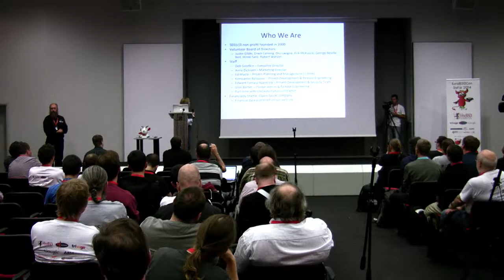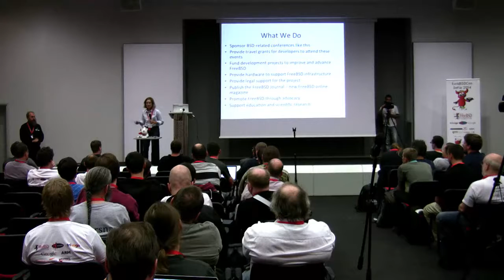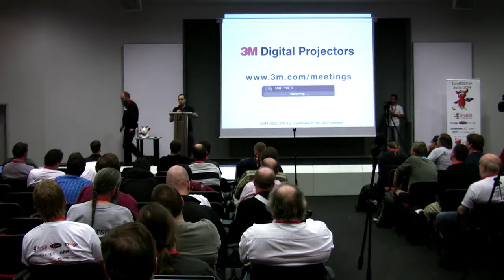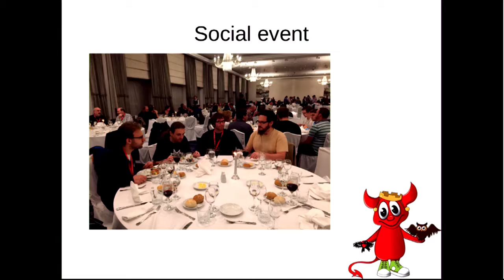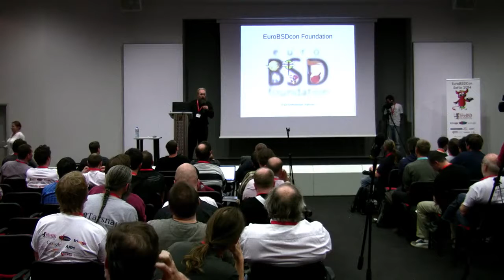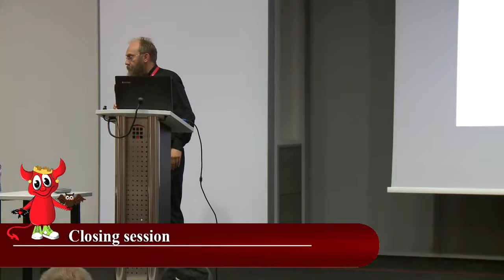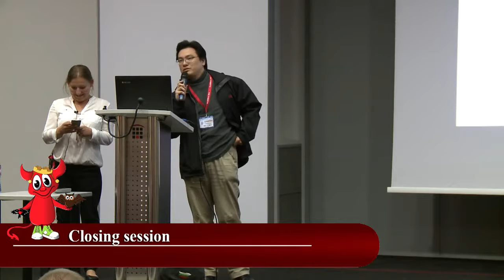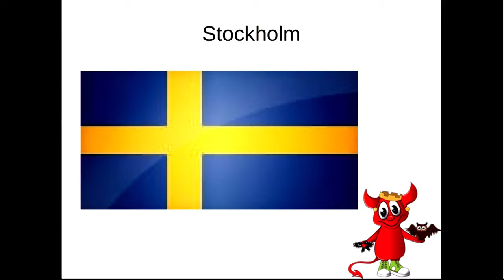Closing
Conference closing